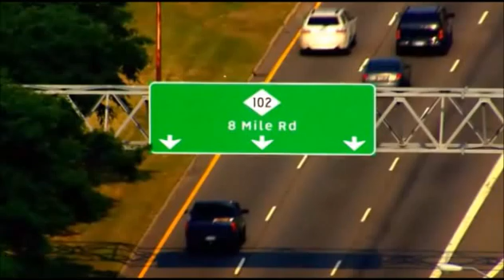Art Of Rap ft. Eminem, Ice-T & Royce Da 5'9 of Slaughterhouse